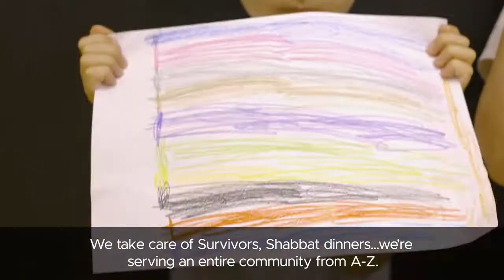Kassel Video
Join Temple Beth Tikvah's Cantor Nancy Kassel on a unique journey, as together we sing, pray and explore our way through Europe! Ours will be a mission of music and healing, featuring concerts, scholarship connections with local communities and unforgettable touring. Join us as we discover the inspiring people, hidden history and musical heritage of Poland and Prague together!